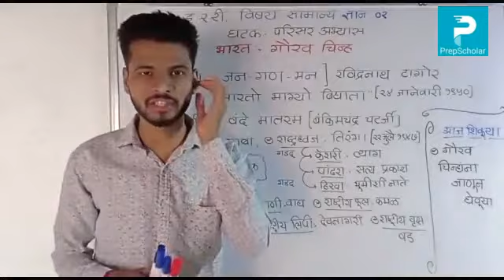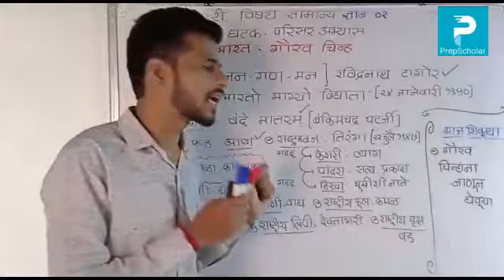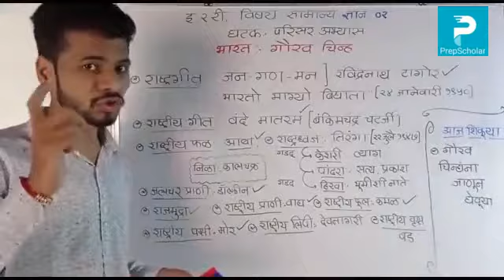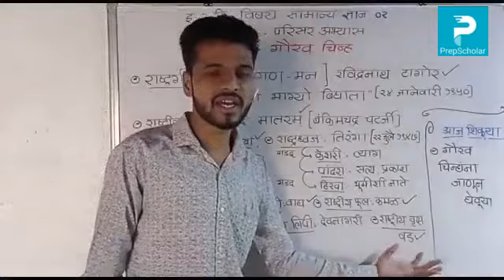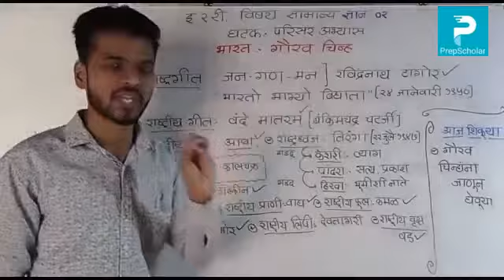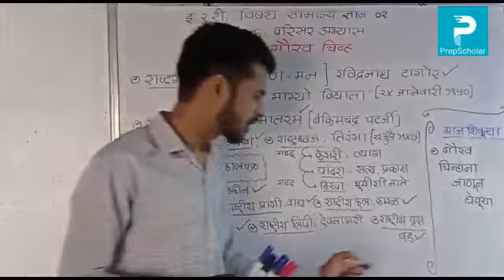6.5] सामान्यज्ञान2 : परिसर अभ्यास - गौरव चिन्ह 2nd